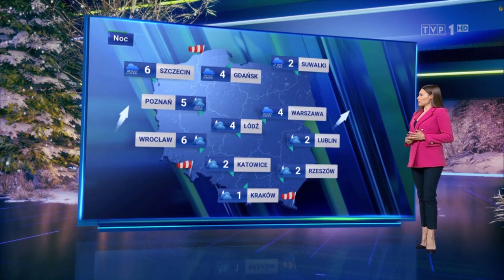Celestyna Grzebyta 28.12.2022